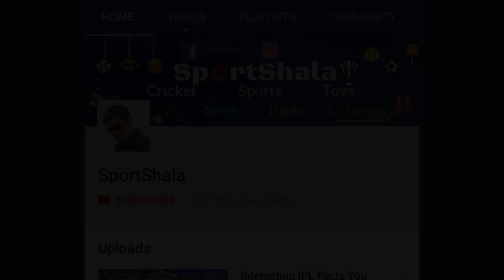What are the Official Rules of Cricket, Law-1 to Law-12 EXPLAINED | SportShala | Hindi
Hello guys ,in this video I explained the Laws of cricket which are followed internationally. Hope you like this video.